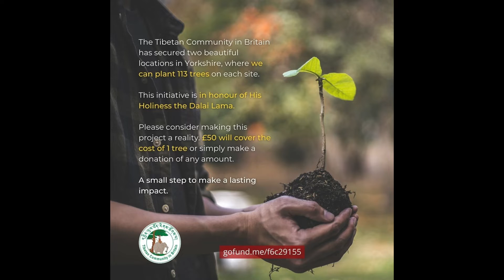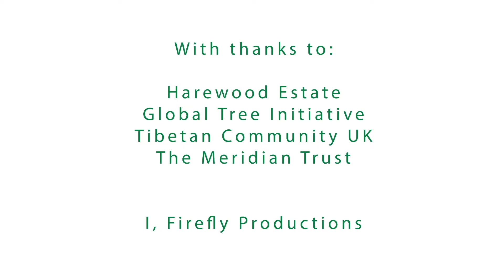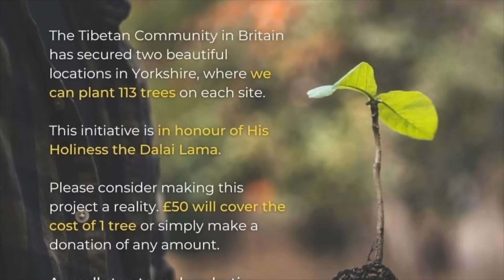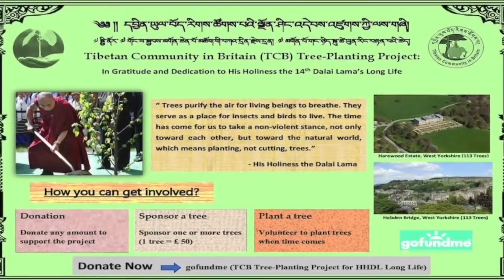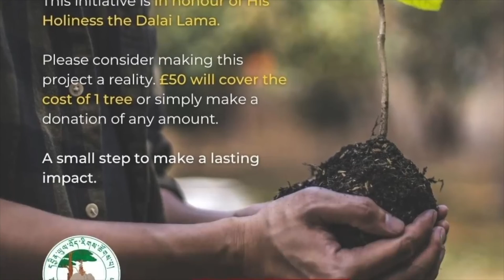TCB Tree-Planting Project - In honour of His Holiness the Dalai Lama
TCB Tree-Planting Project: In Gratitude and Dedication to His Holiness the 14th Dalai Lama's Long Life.

༄༅ །།  དབྱིན་ཡུལ་བོད་རིགས་ཚོགས་པའི་ལྗོན་ཤིང་འདེབས་འཛུགས་ཀྱི་ལས་གཞི། - དཔལ་འབྱོར་འདུ་འགོད་ཀྱི་ལས་འགུལ།

Every little amount of donation counts in gratitude to His Holiness the Dalai Lama, it also makes a difference for the betterment of future generation from climate crisis.